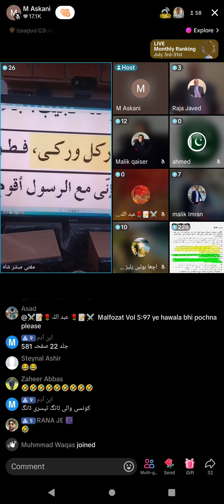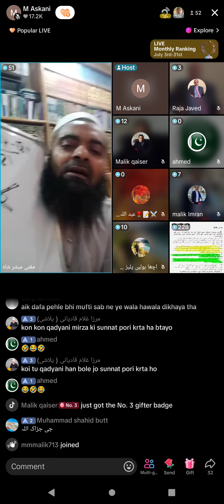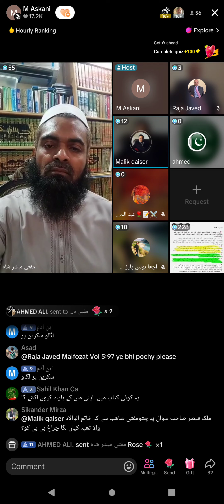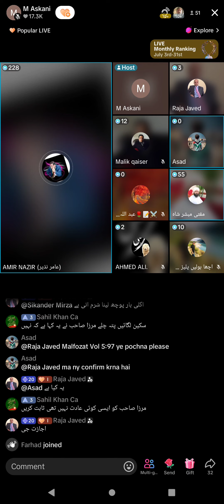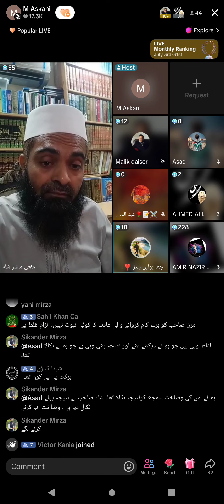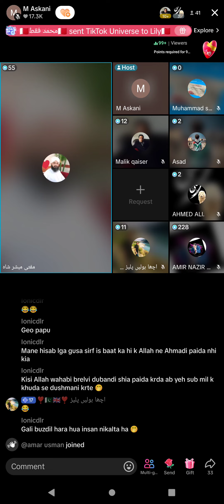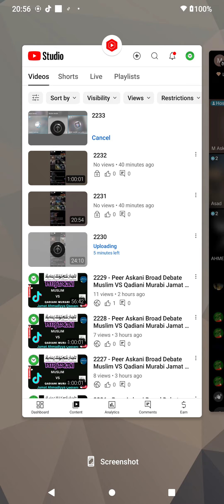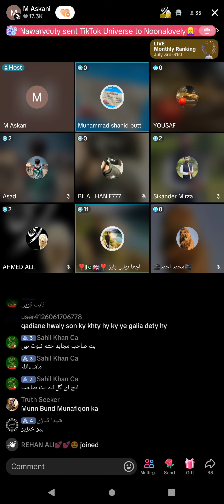2235 - Mufti Mubashar shah Muslim VS Qadiani Murabi Jamat Ahmadiyya